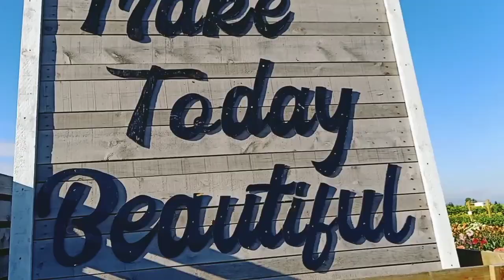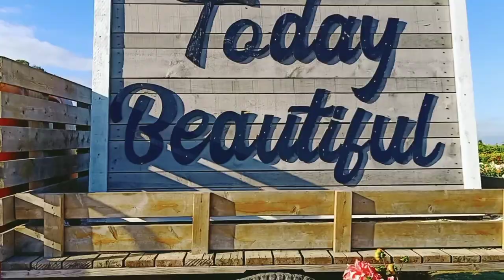Richmond Sunflower Festival